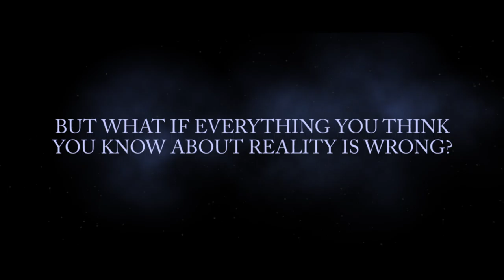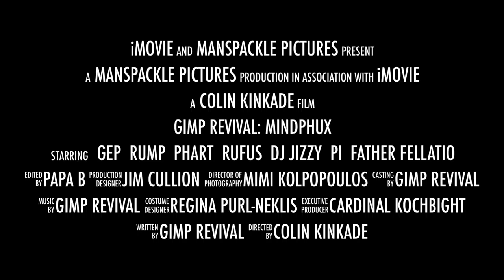Mindphux [Official Teaser Trailer]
Sound the trumpets. Blow the clown horns...and the clowns themselves. A new age is cumming...right in your face.